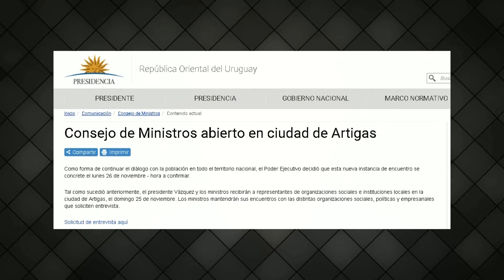Dr. Silvio Ríos - A Diario - 151118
El diputado del Frente Amplio, doctor Silvio Ríos confirmó que los ministros de  Estado atenderán a las organizaciones del departamento. Dijo que no habrá la formalidad de un Consejo de Ministros.